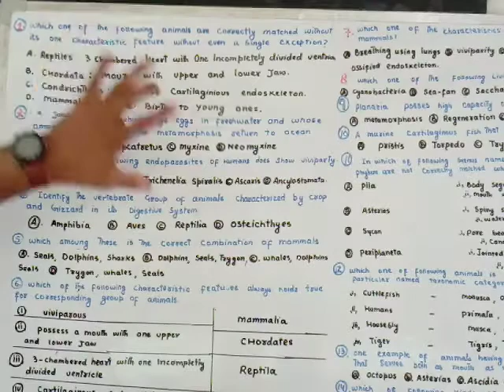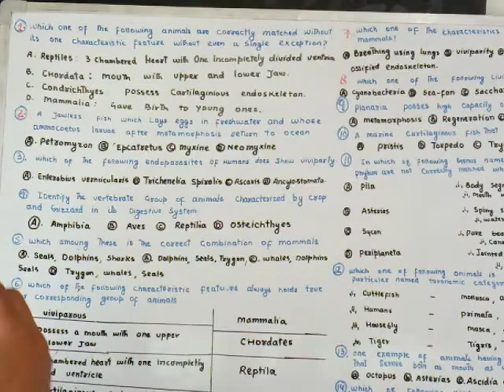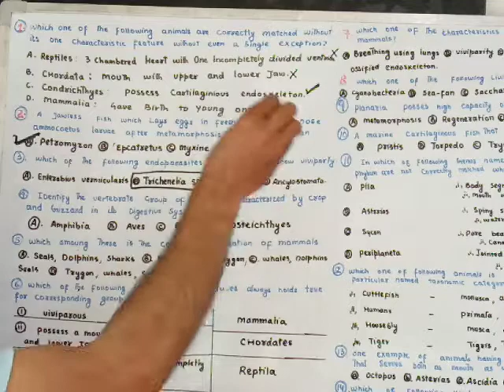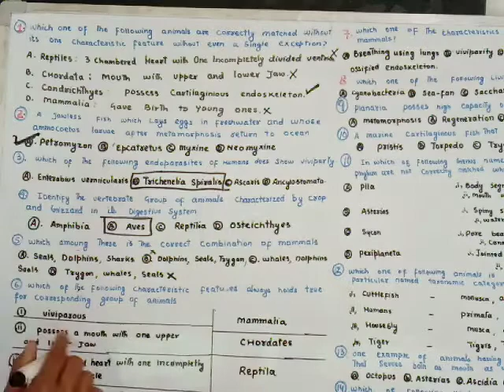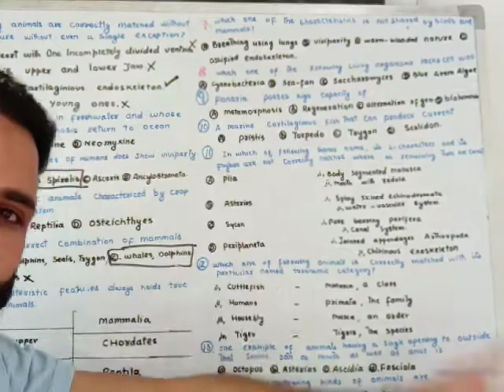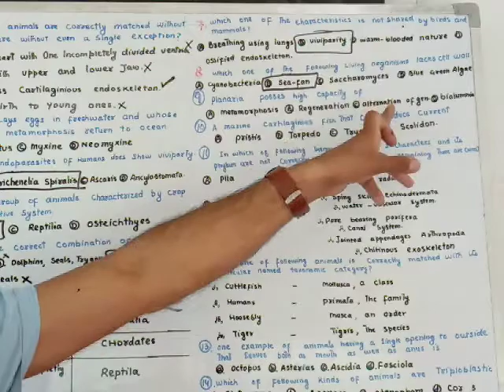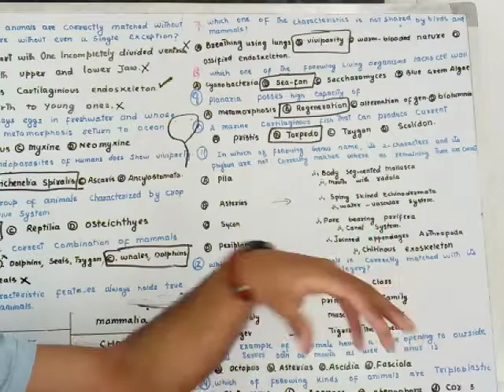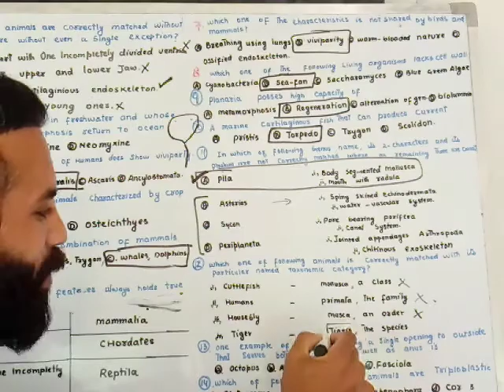Lecture:25 TOP M.C.Q OF NEET FROM ANIMAL KINGDOM